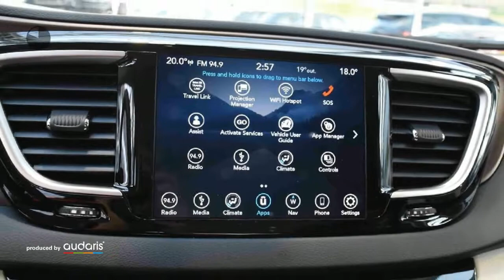Chrysler Grand Voyager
Verbrauch komb: 10,3 l/100km
Verbrauch innerorts: 8,4 l/100km
Verbrauch außerorts: 12,3 l/100km
CO2 Emmision komb.: 295,0 g/km
CO2-Effizienz: G

Hersteller: Chrysler
Modellvariante: Grand Voyager
Leistung: 283 kW
Hubraum: 3.604 cm3
Kraftstoff: Bezin
Getriebe: Automatik
Karosserie: van (5 drs)
Farbe: schwarz

Ausstattung:
* 6 Airbags
* Andere
* ABS (Antiblockiersystem)
* Servolenkung
* Zentralverriegelung
* Klimaautomatik
* Elektrische Fensterheber
* Elektrische Sitzeinstellung
* Tempomat
* Elektrische Wegfahrsperre
* ESP (Elektronisches Stabilitäts-Programm)
* ISOFIX (Kindersitzvorbereitung)
* Bluetooth
* Start-/Stopp-Automatik
* Einparkhilfe Kamera
Beschreibung: